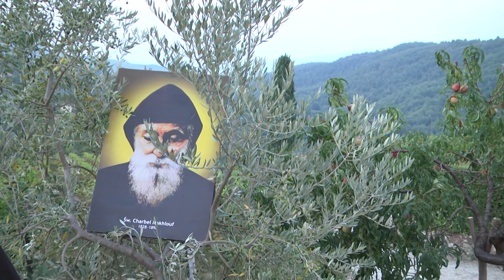Charbel Tv-La Croce insegna l"amore-Siena 17.09.2016